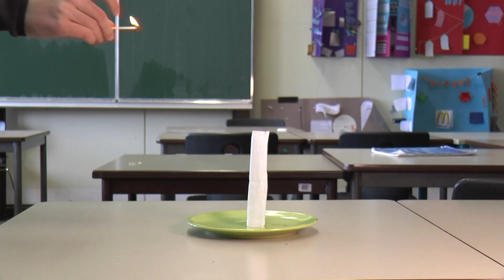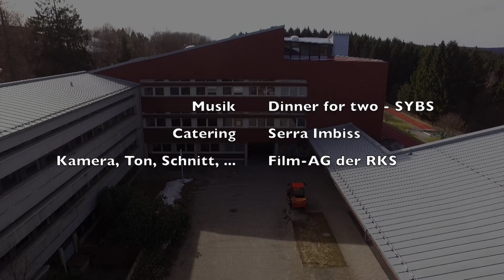Tuberkel TV 16 - Magengeschwür & Golddöner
Was passiert, wenn wir nicht mehr wissen, was wir machen sollen? Wir improvisieren... Döner à la Ribéry und Rakettee sind das Ergebnis.